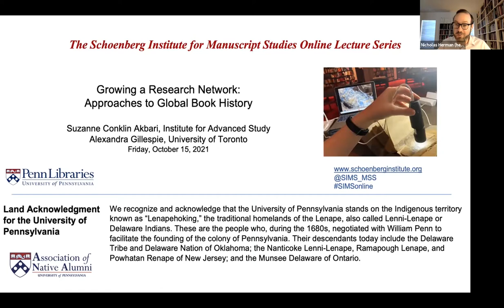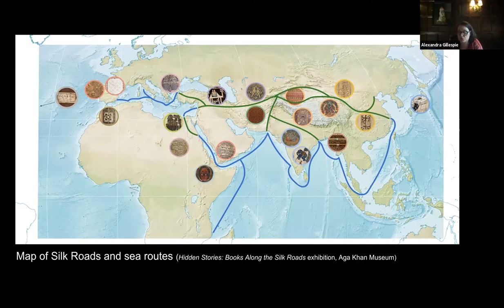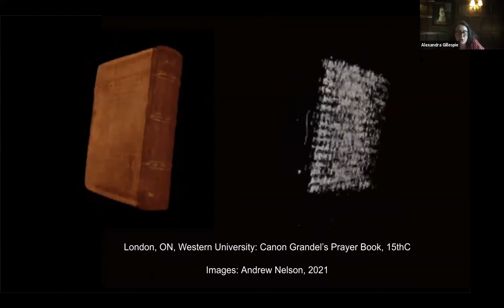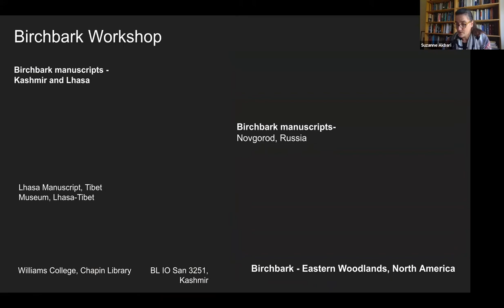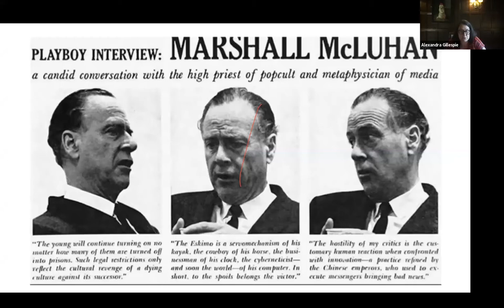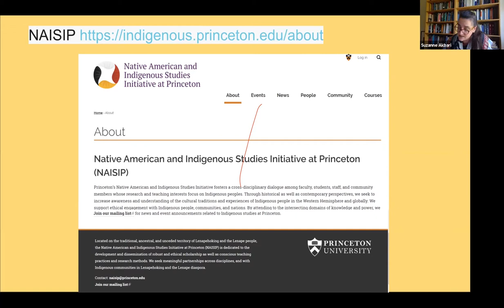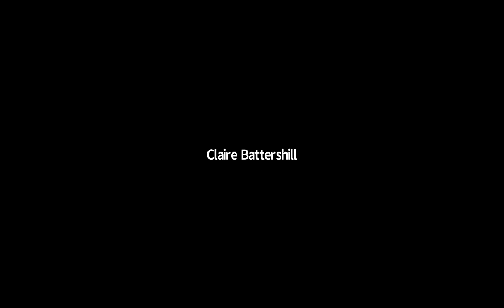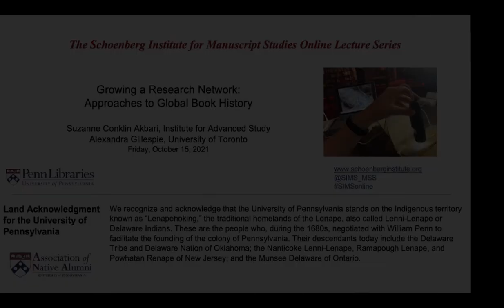Growing a Research Network: Approaches to Global Book History.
The Schoenberg Institute for Manuscript Studies Online Lecture SeriesGrowing a Research Network: Approaches to Global Book History. Suzanne Conklin Akbari, Institute for Advanced Study, and Alexandra Gillespie, University of Toronto. Friday, October 15, 2021.

The Book and the Silk Roads approaches the “book” in a capacious way: it is a writing surface, taken from the natural world, hand-crafted to bear textual records. Books can be rolls, leaves, screenfolds, codices, tablets, and even standing stones. To reveal their meanings, to read their diverse texts and scripts alongside their materials, physical structures, and layers of accretions, we need to marshal innovative, interdisciplinary approaches and a collaborative methodology, embedded within a global perspective. Over the past year and a half, we have worked to transform our understanding of the human past and its nonhuman contexts by establishing a wide range of research partnerships, laying the groundwork for a global history of the book.